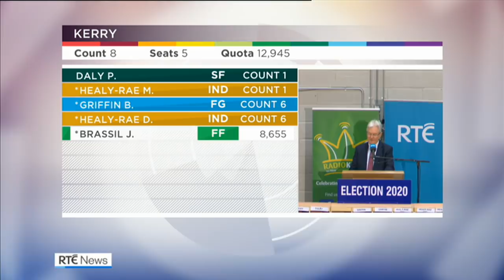Election 2020 - Mary Lou McDonald interview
Sinn Féin leader @MaryLouMcDonald talks to RTÉ’s Six One News | Live GE2020 blog